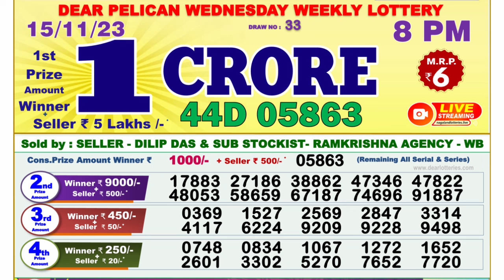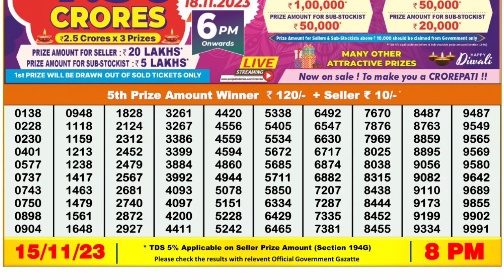Dear Lottery Sambad 8pm today 15.11.23 Nagaland State Lottery Result